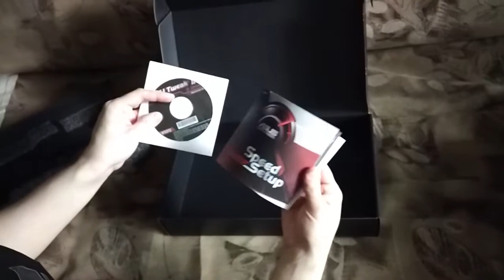Asus GTX 1080 Ti quick unboxing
With this graphics card i will continue record new videos for you, my watchers and subscribers
You can add me in steam if you 18+ ages or older
Вы можете добавить меня в стиме,если вам есть 18+ лет или старше.
My steam for DBD and L4D2 account
If you like that job im doing for you with those recorded games,you can support my chanel with money.
Если вам нравится та работа,которую я проделываю для вас,записывая игры,вы можете поддержать мой канал деньгами
Collecting for Chuckles mask for Trapper now
Копим на маску Хихиканье для Траппера сейчас
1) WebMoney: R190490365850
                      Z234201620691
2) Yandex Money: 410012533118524